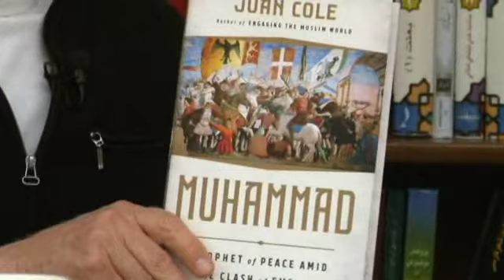Simaye Mohammad dar Negahe AndishMandane Qarb 2 سيماى محمد در نگاه انديشمندان غرب ۲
سيماى محمد در نگاه انديشمندان غرب ۲
مباحث و مسائل ذيل در اين گفتگو مطرح و بررسى گرديده است:
اسلام شناسان و قرآن شناسان فرانسوى (لويي ماسينيون و هانري كوربَن).
برجسته‌ترين قرآن شناسان آلماني (تئودور نولدكه) و انگليسى و آمريكايي!
قرآن پژوه ، اسلام شناس، فيلسوف و عارف ژاپني توشيهكو ايزوتسو!
زنان اسلام شناس يا قرآن پژوه: كارن آرمسترانگ، آنه مارى شيمل، لزلي هيزلتون!
كشورهاي كمونيستى سابق و تحقيقات اسلام شناسى!